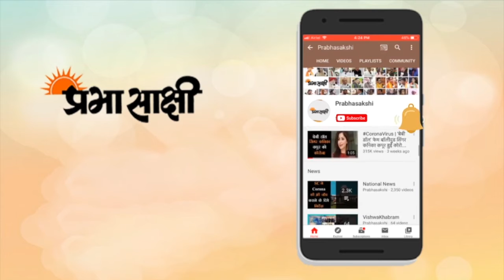सभी शैक्षिक संस्थाओं में होगा संविधान को जानो अभियान का संचालन: ओम बिरला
लोकसभा अध्यक्ष ओम बिरला ने बताया कि केंद्र स्कूलों, कॉलेजों और विश्वविद्यालयों में 'संविधान को जानों' अभियान आयोजित किया जाएगा। इसके लिए कमेटी का गठन किया गया है। सभी विश्वविद्यालयों, महाविद्यालयों और विद्यालयों में विधानसभा के माध्यम से यह कार्यक्रम संचालित किया जाएगा। इसके लिए व्यापक अभियान चलाने की कार्ययोजना बनाई गई है। कोविड के कारण इसकी गति धीमी रही, अब जल्द ही इसे गति दी जाएगी।